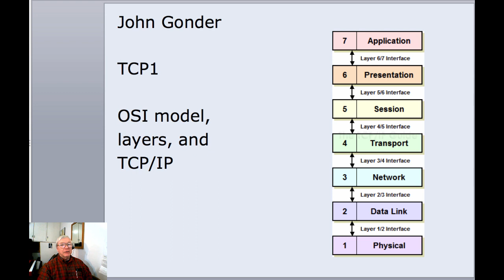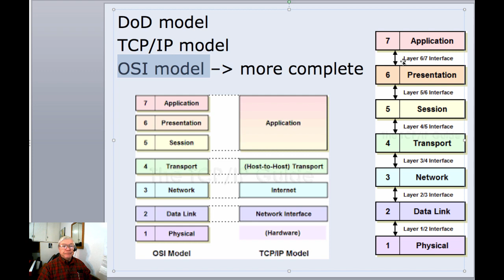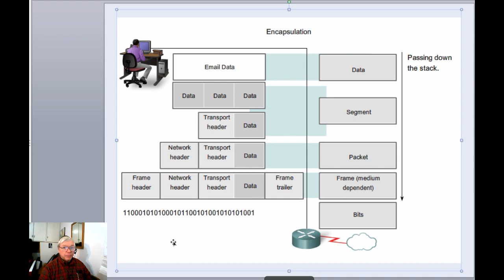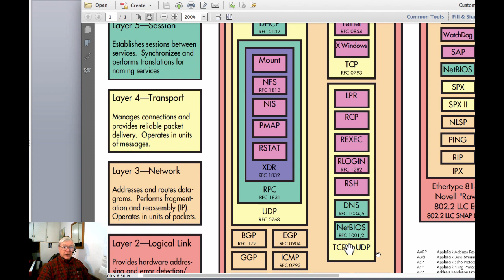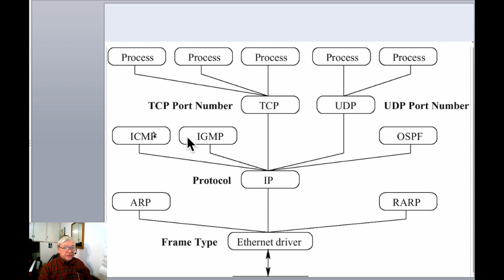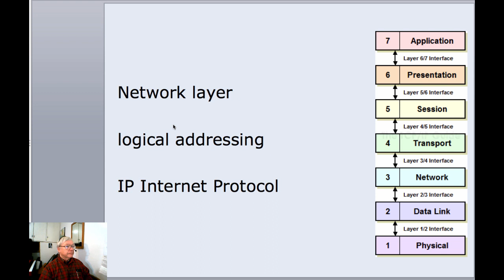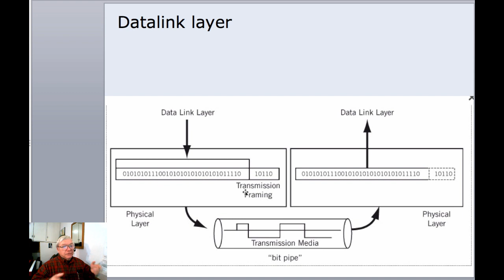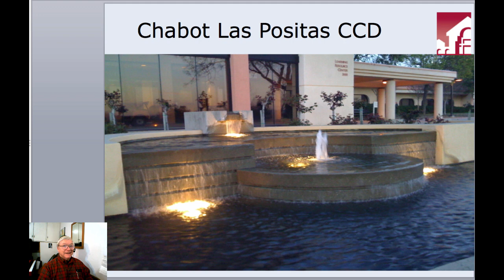Gonder TCP/IP Basics